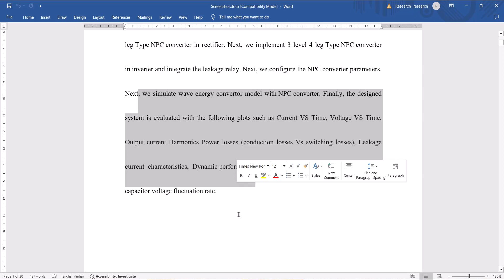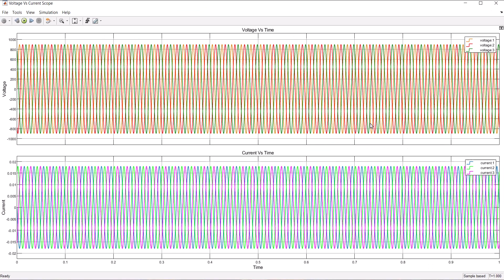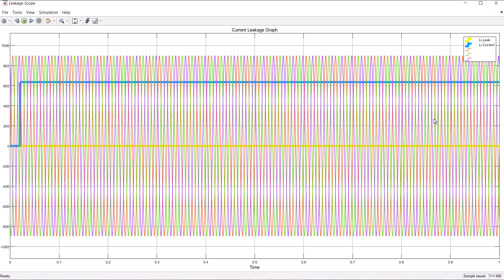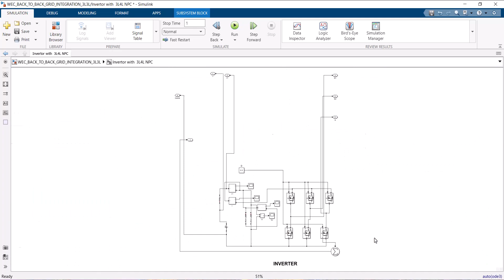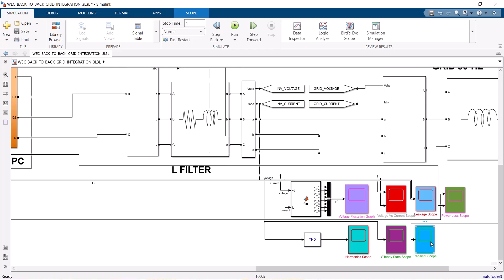3 level 2 Leg Type NPC Inverter Matlab Simulink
Title: -  Analyzing the performance of 3P4L T-type NPC inverter

Step 1: Initially, We create wave energy converter simulink model

Step 2: Next, We implement 3 level 4 leg Type NPC converter in rectifier

Step 3: Next, We implement 3 level 4 leg Type NPC converter in inverter

Step 4: Next, We configure the NPC converter parameters

Step 5: Next, we simulate wave energy convertor model with NPC converter

Step 6: Finally, the designed system is evaluated with the following plots,

                        =Current VS Time
                        = Voltage VS Time

          6.2: Efficiency

          6.3: Reliability

          1. Development Tool: Matlab-R2020a/Simulink and above

          2. OS: Windows-10 (64-bit)

We are pleased to assist you in finding a solution to your study
regarding MATLAB simulation. We hope that this resource will prove helpful in addressing your
concerns.
 You will get One point solution for all your ,
MATLAB RESEARCH | ASSIGNMNETS | PROGRAMS | SIMULINK HOMEWORK | THESIS.